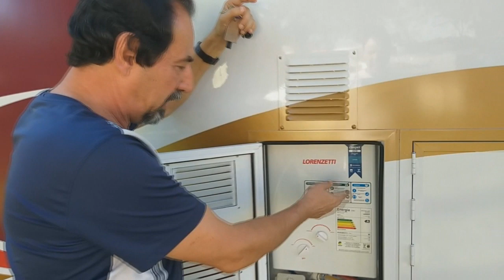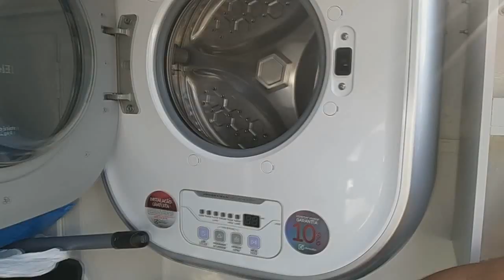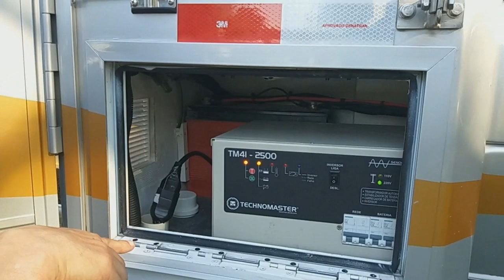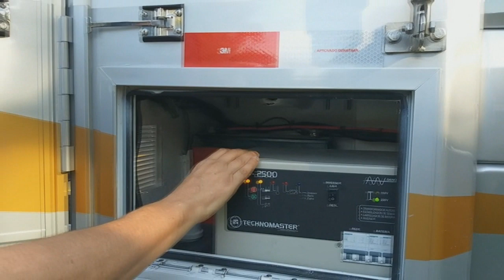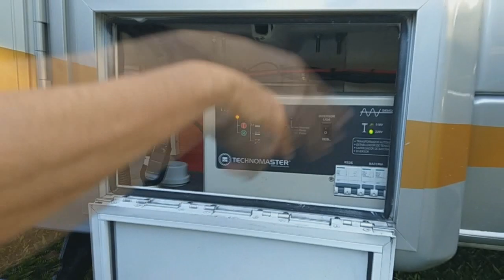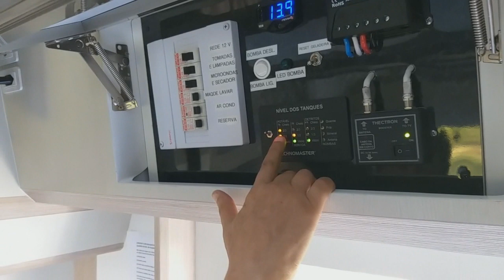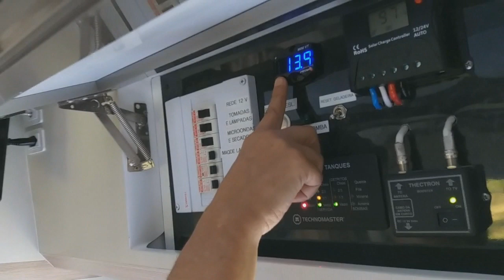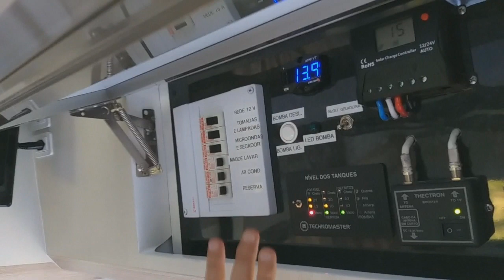Tour no Motorhome Duaron 2019 - Última tecnologia! Top!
Olá aventureiros!

Apresentamos neste vídeo o motorhome de um grande amigo que fizemos em Foz do Iguaçu! Mais uma vez muito obrigado ao Wagner!

"A casa é pequena mas o quintal é o mundo" Este é o lema que une o Wagner e todos os viajantes...além da liberdade de "estar em sua casa" em todo o lugar...

Mais um vídeo para inspirar você que sonha em viajar!

ative as notificações para acompanhar as próximas aventuras!